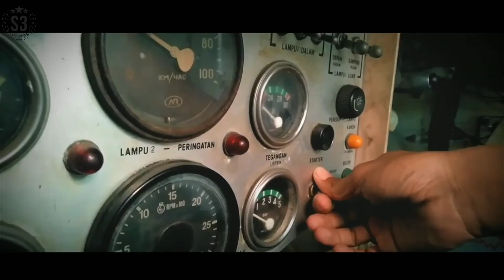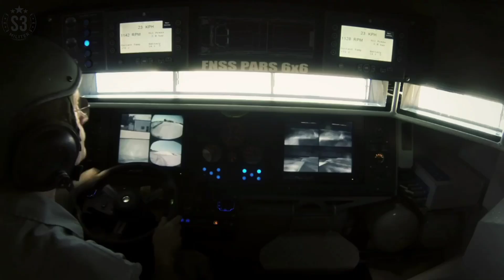MASIH TERUS DIKAJI, INDONESIA MUSTI GERCEP AMBIL TOT PARS DARI TURKIYE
Meskipun saat ini PT Pindad sudah menjadi salah satu industri pertahanan unggulan dalam negeri dan menjadi yang terbaik di asean bersaingan dengan indushan dari Thailand dan singapura, tentu saja inovasi lapis baja untuk TNI masih jauh dari kata cukup.apalagi jika kita lihat ke korps marinir dimana saat ini alutsista mereka banyak yang impor langsung dari luar negeri, bayangkan jika urusan lapis baja ampihibi ataupun non amfibi bisa dipenuhi secara masiv didalam negeri makan ini akan menjadi sebuah kemajuan.